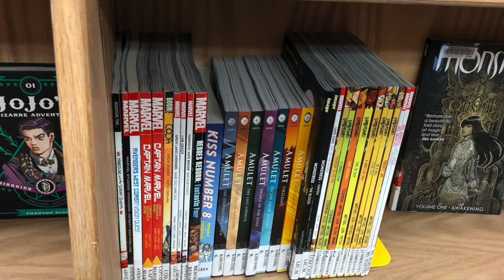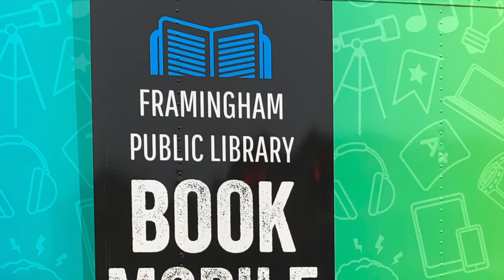Framingham Public Library Bookmobile Unveiling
The unveiling of the Framingham Public Library Bookmobile designed by Gigawatt Graphics!